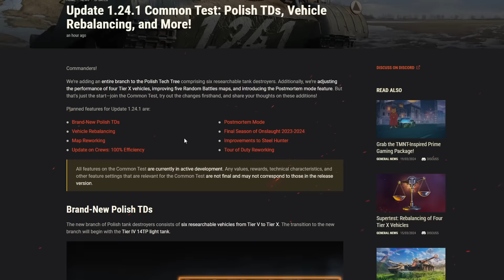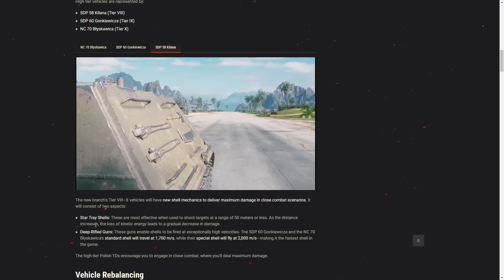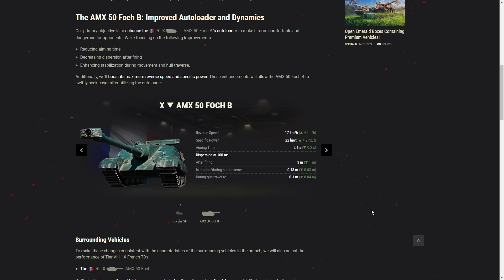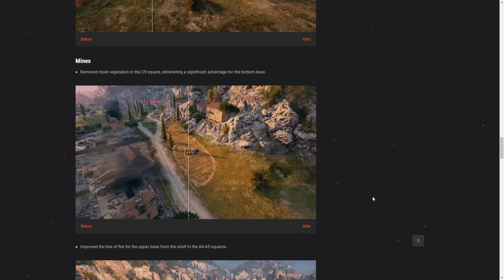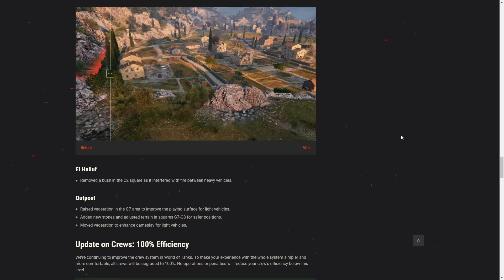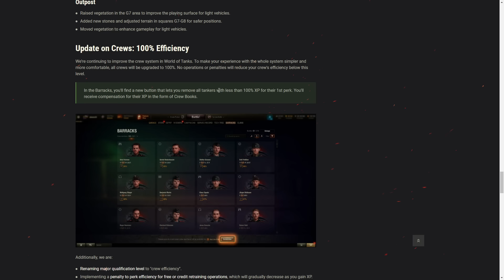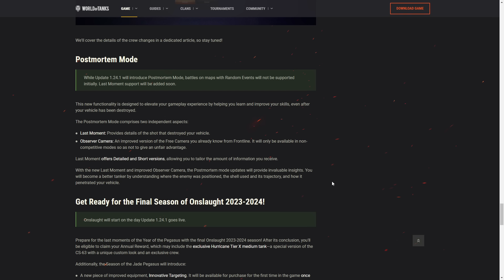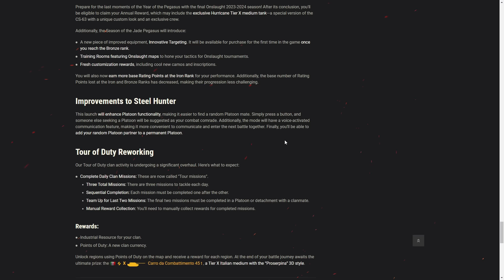1.24.1 - Polish TDs, New CREW, Buffs & Nerfs and More! | World of Tanks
World of Tanks Update 1.24.1 Patch Review - New Polish Tank Destroyers (NC 70 Błyskawica), New Crew System, Tank Buffs and Nerfs, Map Rework, Postmortem Mode, Tour of Duty Rework and More

While patch 1.24 was quite a small one, the 1.24.1 is a massive update, with new tanks, mechanics, crew and more!
Polish top tier tank destroyer:
SDP 58 Kilana (Tier VIII)
SDP 60 Gonkiewicza (Tier IX)
NC 70 Błyskawica (Tier X)